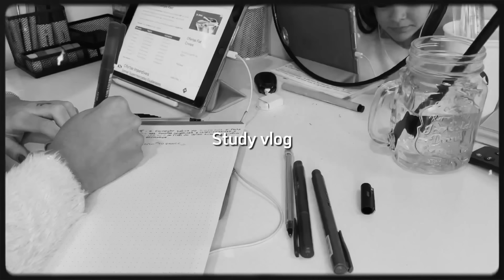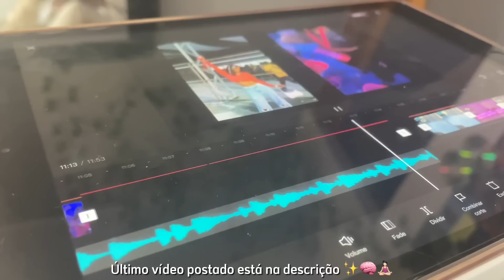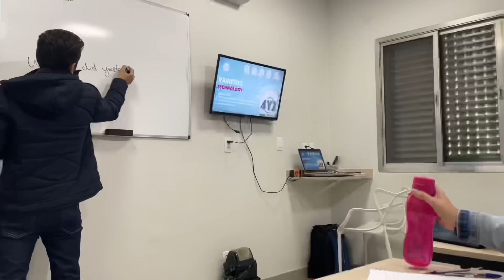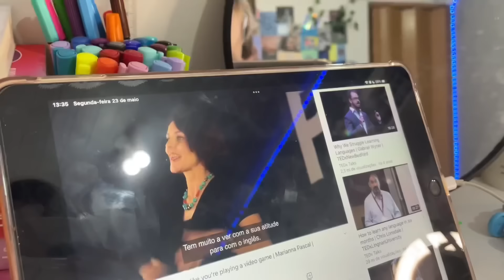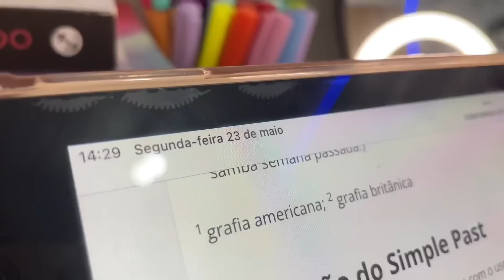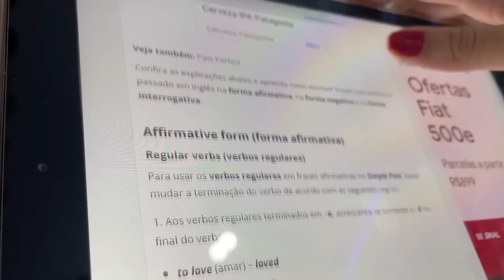study vlog - como estudo inglês em casa, rotina de estudos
hey gatitas

no vídeo de hoje será um study vlog falando um pouco sobre meus estudos com o inglês, dicas de como aprender inglês

subs 2022: 80.325

daily life vlog amor próprio fotos gringas photos shopping romantizando minha vida
Mega faxina no meu quarto organizando meu quarto glow up 2022 arrumando meu quarto organizandominhavida arrumandomeuquarto arrumandominhavida recomeçando minha vida
vlogprodutivo summer 2022
that girl aquela garota arrumando minha vida glow up para 2022 rotina da manhã rotina produtiva routine